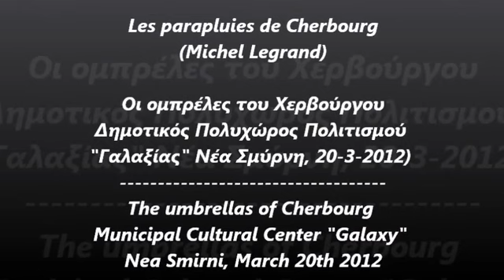Στέφανος Κορκολής "Les parapluies de Cherbourg" (Μichel Legrand)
Oι ομπρέλες του Χερβούργου
Δημοτικός Πολυχώρος Πολιτισμού
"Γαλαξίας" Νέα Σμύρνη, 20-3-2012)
Τhe umbrellas of Cherbourg
Municipal Cultural Center "Galaxy"
Νea Smirni, March 20th 2012